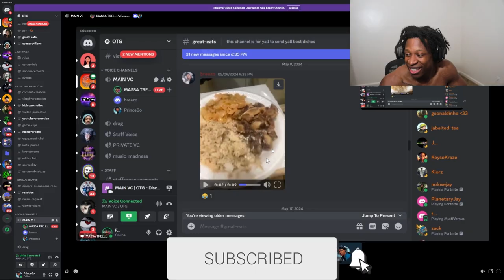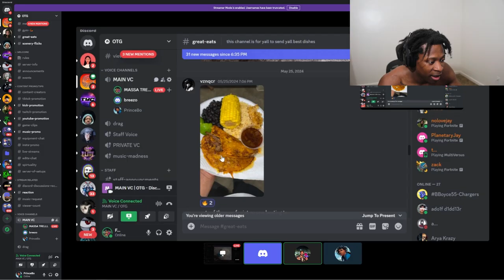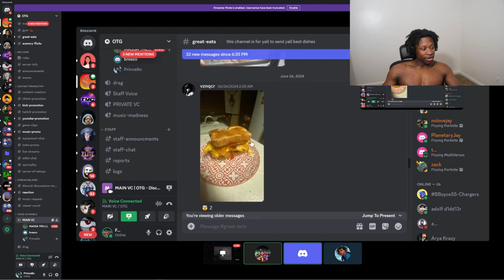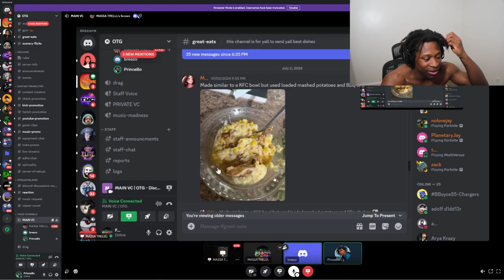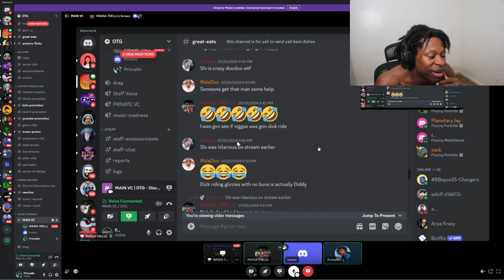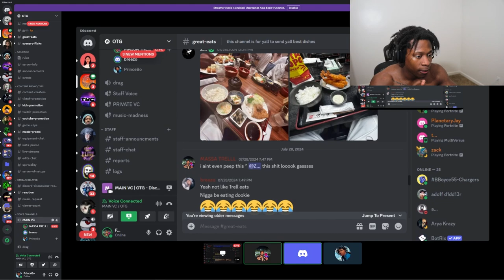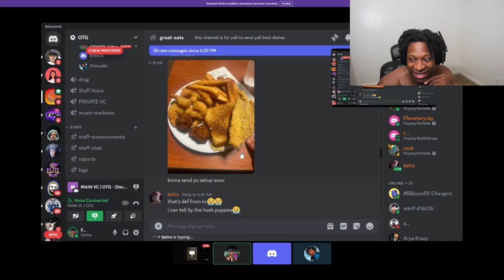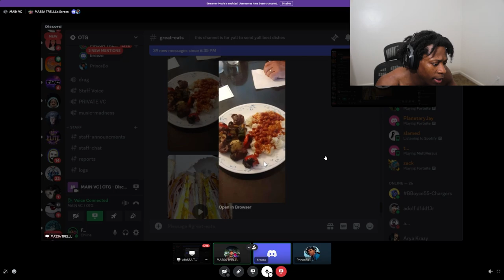Rating My Viewer Food pt2